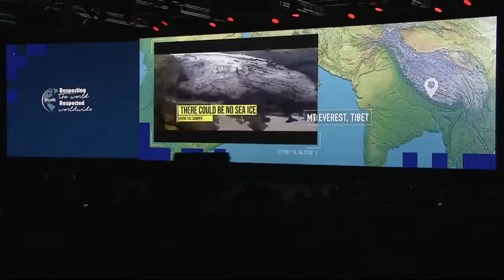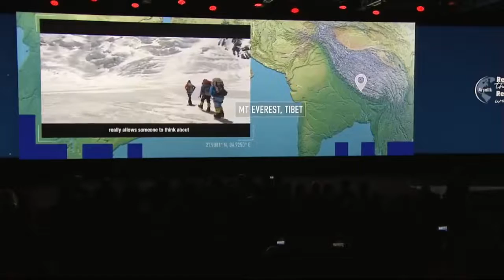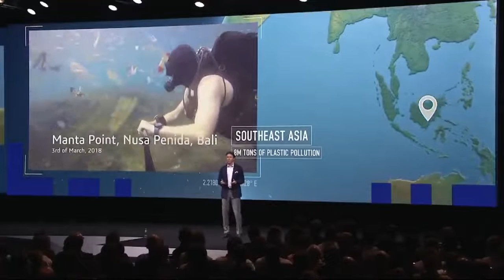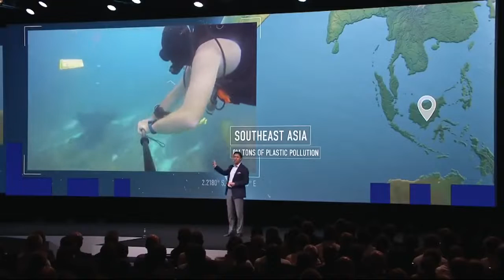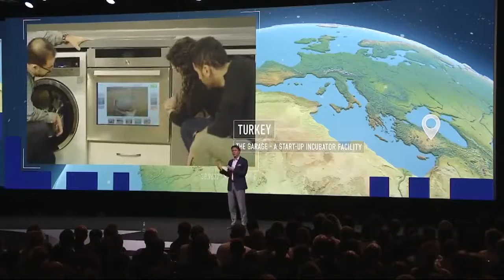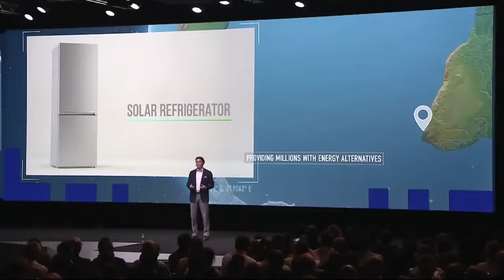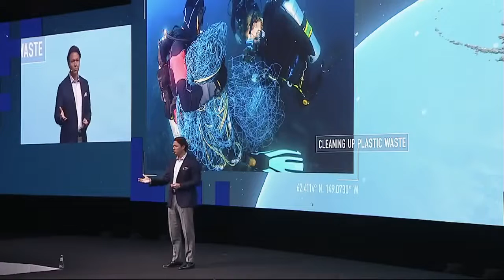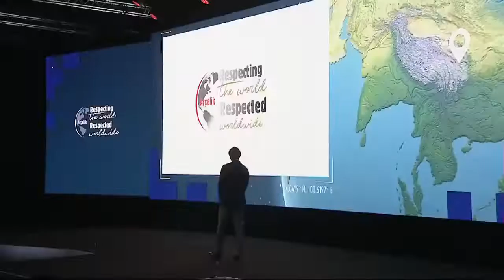IFA Keynotes 2019 Hakan Bulgurlu, CEO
As responsible leaders and businesses, now is the time to take responsibility, to see the effects of our actions and do what is right for the greater good. There is no time for procrastination and indecisiveness. We need to act now to stop polluting our world. 🌎